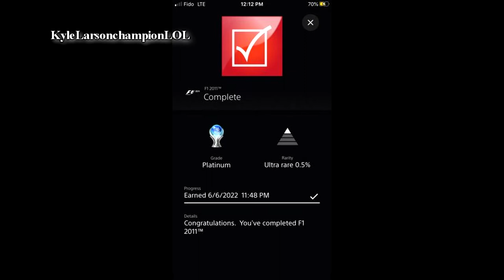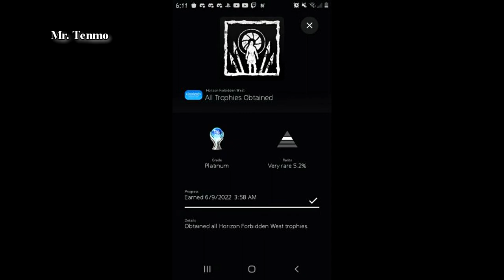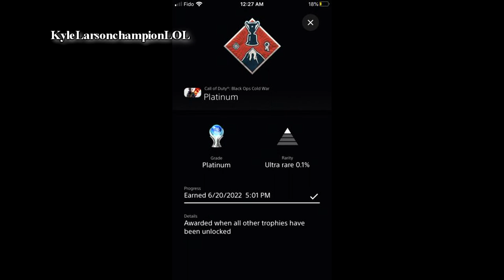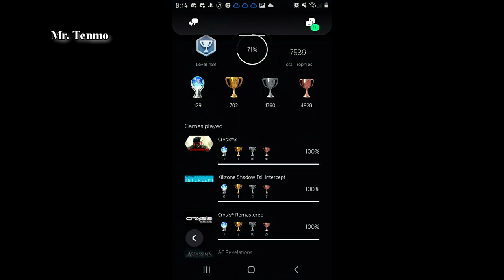Games Completed and Posted on Discord (June 2022)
MarioMan200
Lalo_Raider_559
KyleLarsonchampionLOL
FoldyMcFold
Mr. Tenmo
Tommy
phord5